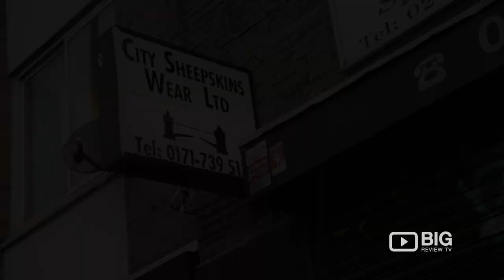City Sheepskin Clothing Store London for Sheepskin Jacket or Coats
City Sheepskin is a London based Manufacturer, wholesaler and retailer of fine quality real sheepskin jackets, coats and accessories for both men and women, we supply and design for some of the world's biggest fashion houses as well as for the most discerning individuals out there.

City Sheepskin
219 Bethnal Green Rd London UK E2 6AB